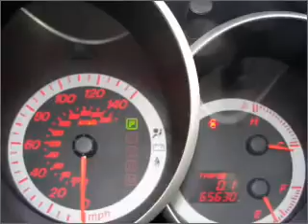2005 Mazda MAZDA3 - Oak Forest IL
Year: 2005
Make: Mazda
Model: MAZDA3
Trim: s
Engine: 2.3 liter inline 4 cylinder 16 valve
Transmission:
Color: Gray
Mileage: 65630
Address:
6100 W 159th St